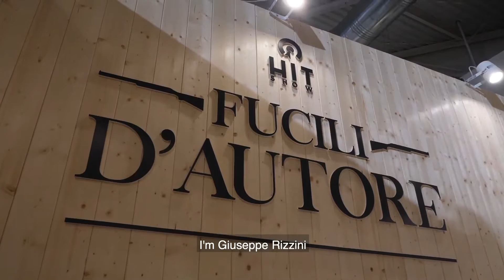Rizzini - Artisan Rifles - Hit Show 2020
At HIT Show 2020 Rizzini presents two types of rifles: a 12-gauge smooth barrel with exhibition-quality wood and handmade engravings and an 8x57-gauge Express rifle barrel perfect for boar hunting and very precious.